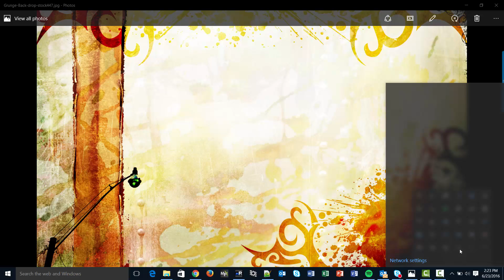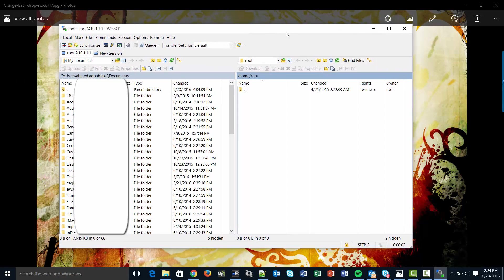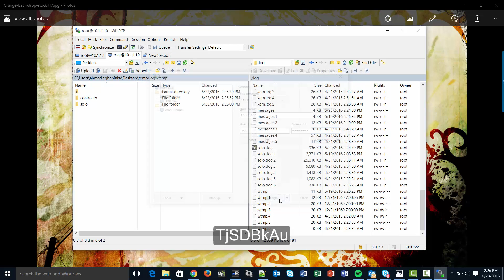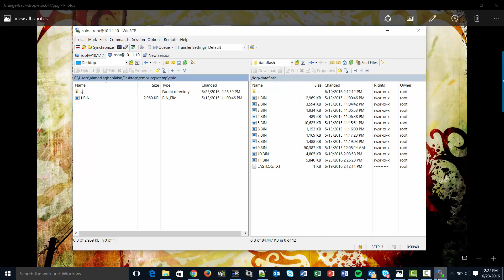How To Retrieve Logs from the 3DR Solo on Windows Using WinSCP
A quick video tutorial on how to retrieve logs from the 3DR Solo on Windows With WinSCP.

-Connect your computer to the solo wifi
-Open WinSCP
-Enter the host, username and password that you want to connect to:
Controller: 10.1.1.1
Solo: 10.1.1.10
user: root
password: TjSDBkAu
-in the right pane of WinSCP which is solo or the controller, navigate to /Logs or /Logs Dataflash
-drag the log(s) to the left pane of WinSCP which is your computer